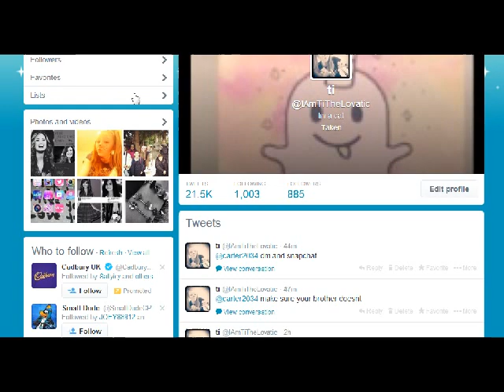Smoothie Smash episode 2!-Im back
love you
stay strong
suggestions on videos i shoukd do please :) xoxo